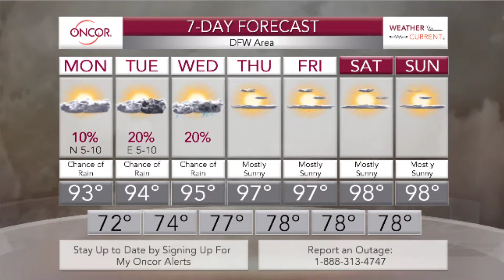WeatherCurrent - August 3rd, 2020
Your OncorWeatherCurrent forecast this week focuses on increasing temperatures and only small chances for rain. Meteorologist Jen Myers says rain chances are, at best, 20-30% so most folks will stay dry.